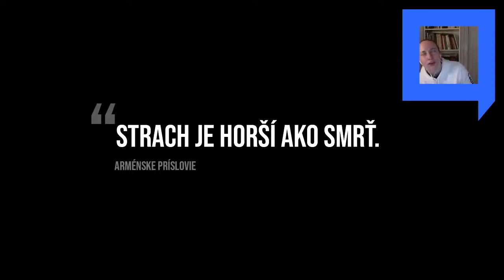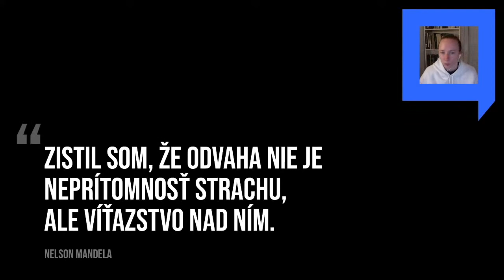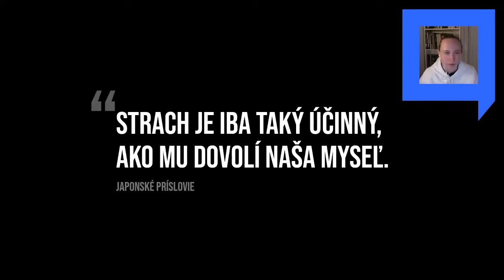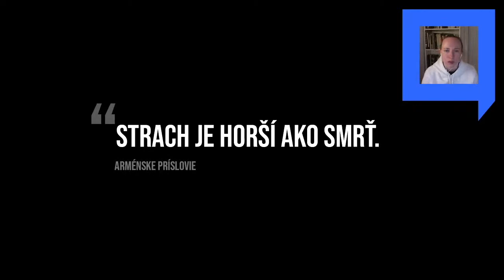Čo je to HYBRIDNÁ VOJNA?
Ďakujem.
Merci.